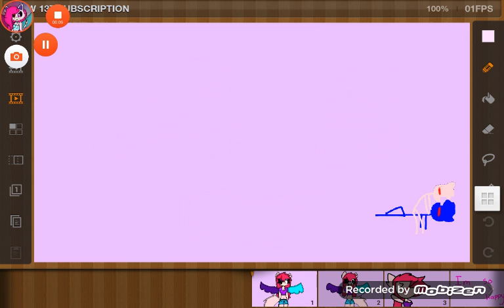OMG 137 SUBSCRIBERS SPECIAL (Read description) ～(^з^)-♡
OMG THX SO MUCH YOU GUYS ARE THE BEST !
 ☕ Cheer Up  🍵
🍂┗━━┛     🍂.        (￣ω￣;)
 🎂  For YOU  🍰